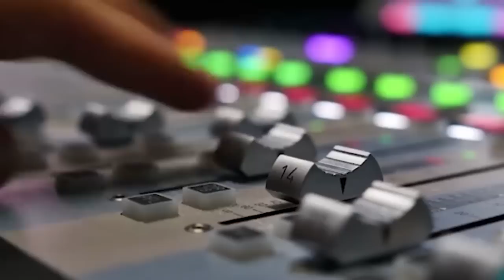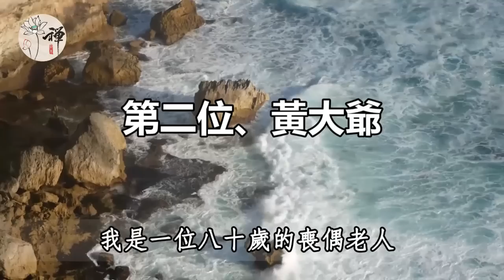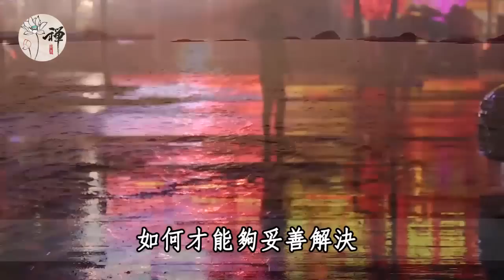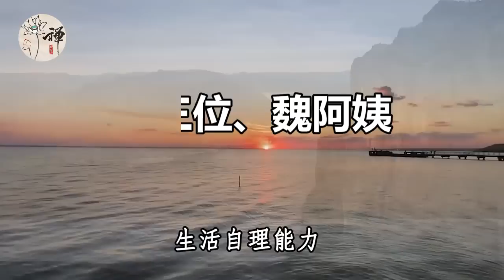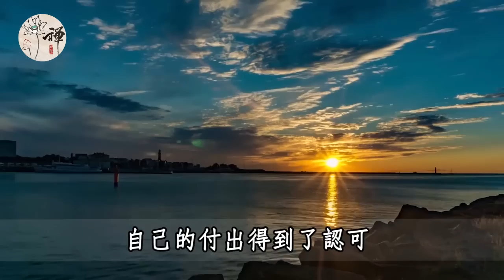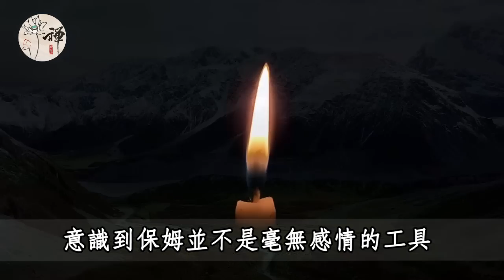佛禪：人到晚年，徹底失去了生活自理能力時，該用怎樣的方式才能讓自己安度晚年呢？聽聽這3位老人的現身說法，別等老了後悔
佛禪：為什麼說生病住院最好不要告訴別人？對自己沒有好處，看完後明白了